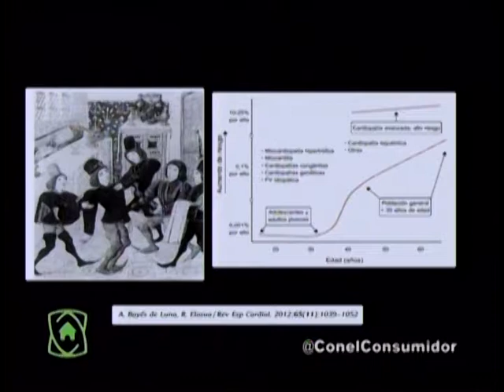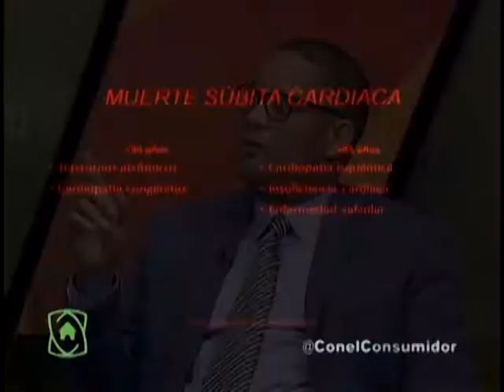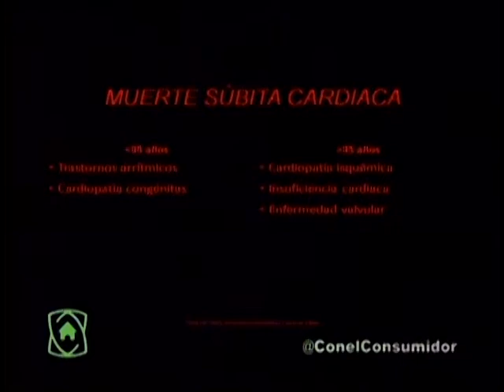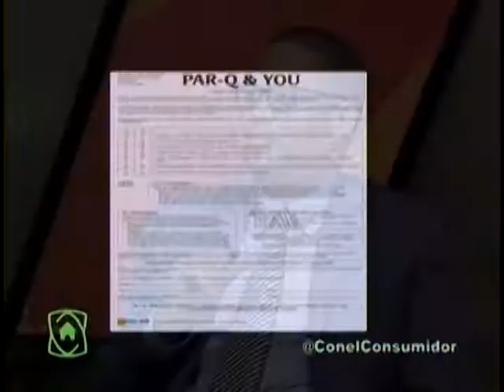CON EL CONSUMIDOR LA MUERTE SÙBITA DR JOAQUIN PÈREZ 22 11 2017